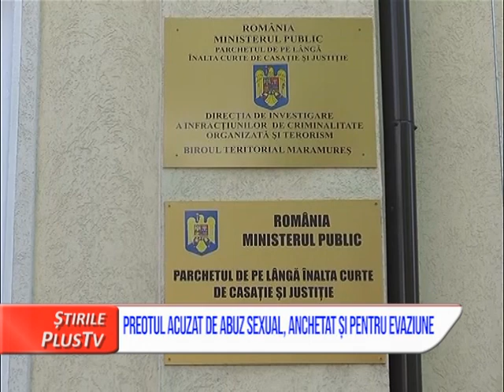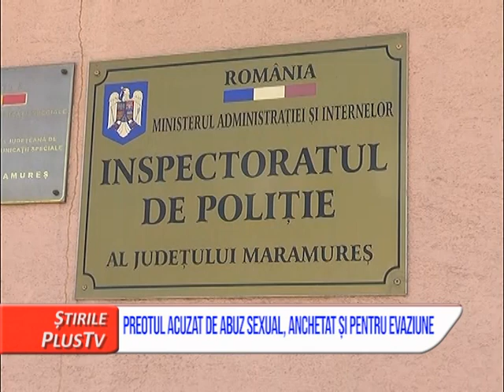PREOTUL ACUZAT DE ABUZ SEXUAL, ANCHETAT ȘI PENTRU EVAZIUNE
Percheziții la o spălătorie auto de la marginea municipiului Baia Mare. Vizat a fost administratorul firmei cercetat în mai multe dosare penale printre care și unul pentru săvârșirea infracțiunilor de act sexual cu un minor, racolarea minorilor în scop sexual în formă continuată și tentativă la transmiterea sindromuui imunodeficitar dobândit. Acum i s-a adus o noua acuzație, aceea de evaziune fiscală.